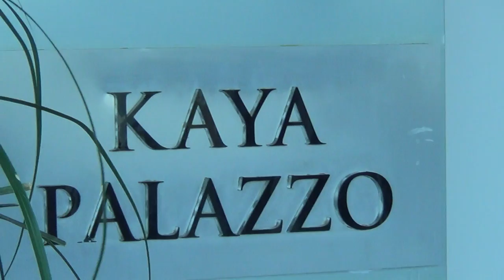Türkei RIU Kaya Palazo in Belek Luxushotel Golf Resort - Eingang von aussen Auffahrt